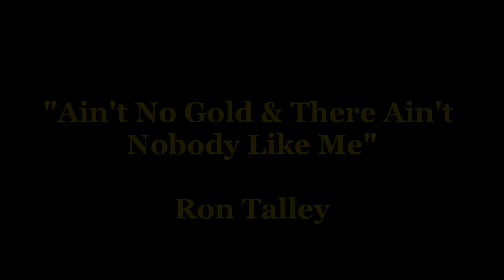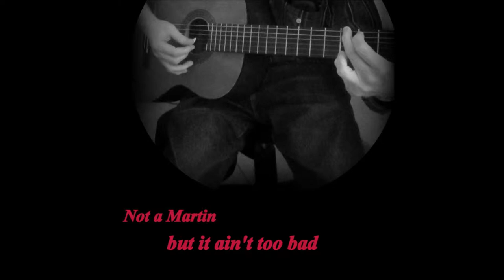"Ain't No Gold & There Ain't Nobody Like Me" arrangement R Talley